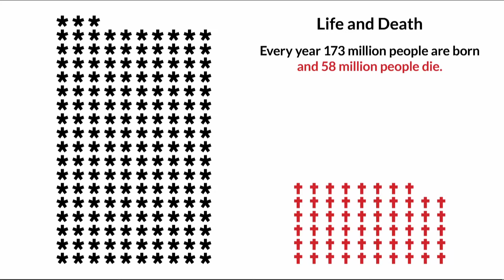In the name of the unborn - Théophile de Giraud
Théophile de Giraud speaking at the "General Assembly" (5th of November 2017) about

(Théophile was in the Fifth Plenary Session at 2:18:47)